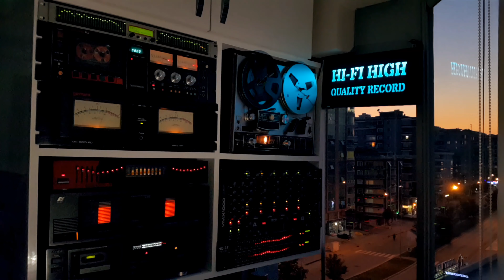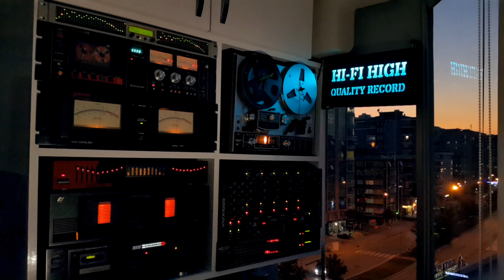Pinhani - Seni Bana Anlatırlar - Cd Flac Record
🎧 Sanatçı           : Pinhani
🎧 Albüm Adı      : İnandığın Masallar
🎧 Eser Adı          : Seni Bana Anlatırlar
🎧 Albüm Çıkış Yılı  : 2006
🎧 Electric Guitar  : Sinan Kaynakçı
🎧 Drums               : Cem Aksel
🎧 Format              : Cd
🎧 Parça Sırası      : 2
🎧 Albümdeki Parça Sayısı : 10
🎧 Ses Kayıt Türü   : Flac